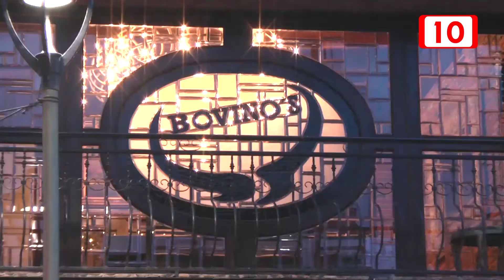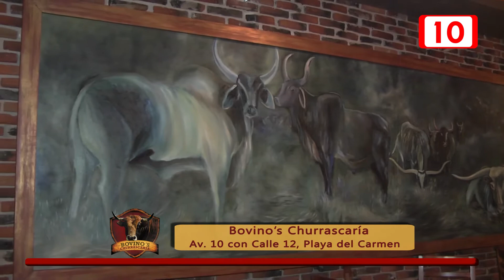Bovinos Churrascaría Playa Del Carmen